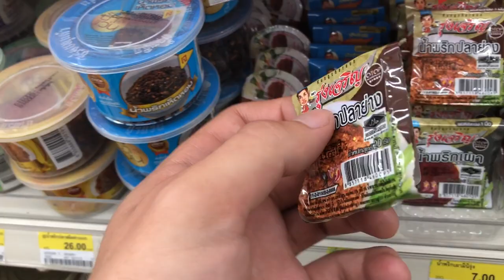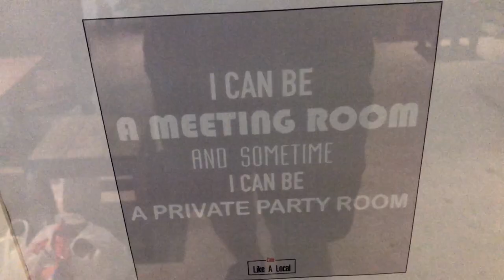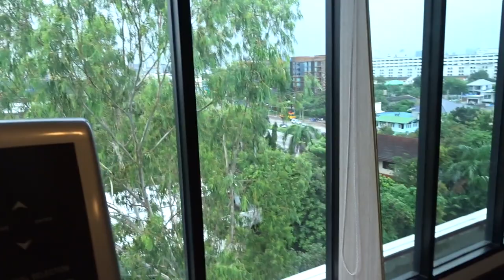Rooftopping Bangkok (And A Nice Cafe)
. Found a lovely cafe called 'Like a local' and went to the roof. Lovely views.